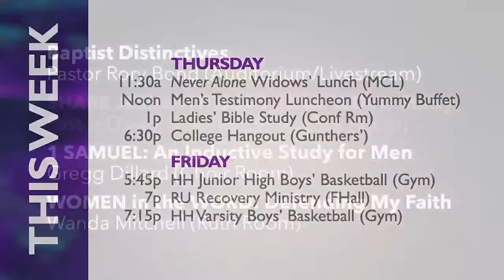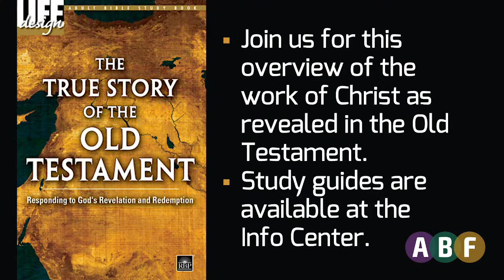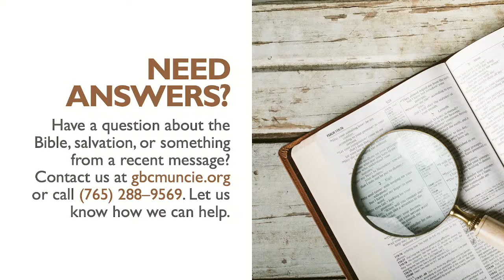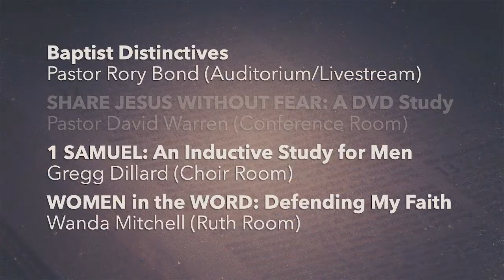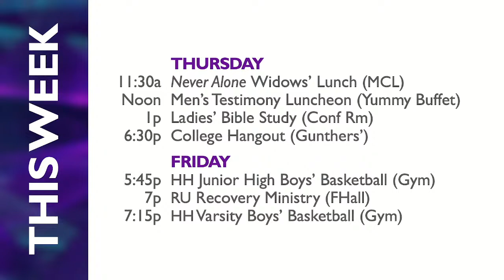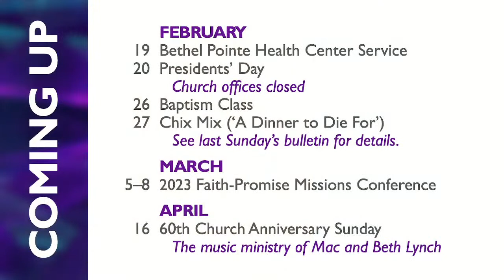February 15, 2023 Midweek Service